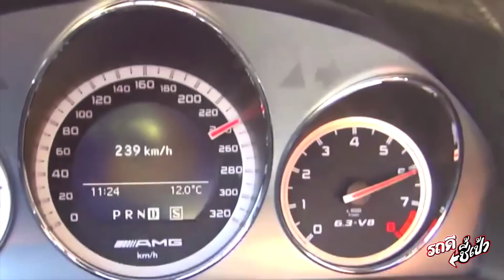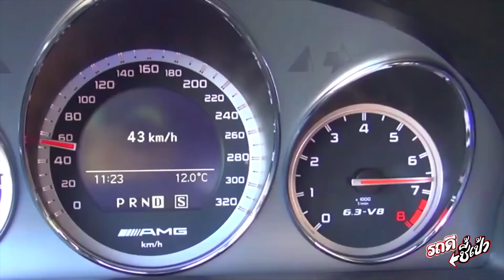ขาย! จอมพลัง V8 ลดจากป้ายแดง 7 ล้าน! AMG C63 ปี 2008 รถศูนย์ Benz Thailand - รถดีชี้เป้า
ขายรถแรงเครื่องใหญ่ ซิ่งมาตั้งแต่เกิด MercedesAMG C63 รถนอกประกอบเยอรมนีปี 2008 ออกศูนย์เบนซ์ไทยแลนด์ ที่มาพร้อมกับเพ็ดดีกรีความแรง ระดับโลก จากสำนัก AMG เหมาะสำหรับนักซิ่งเท้าหนัก รสนิยมสูง คนทั่วไปเห็นก็คิดว่าเบนซ์ ซีคลาส ธรรมดาๆ แต่จะรู้กันก็แต่กลุ่มขาซิ่งตัวจริงเท่านั้น เรียกว่า แอบหนีเมียไปเที่ยว ไม่มีใครสังเกตเห็นแน่ๆ
แรงจัดด้วยเครื่อง V8 6.2 ลิตร 450 แรงม้า ส่งกำลังผ่านเกียร์อัตโนมัติ 7 จังหวะ คำรามหนักแน่นด้วยชุดหม้อพักจาก IPE  เกาะหนึบแต่นุ่มนวลด้วย ช่วงล่างที่อัพเกรดมาเป็น Bilstein B16 ที่ให้ความมั่นใจสูง แต่ไม่สะเทือนจนปวดหัว บอกตรงพวกเราลองขับแล้ว โคตรติดใจ เป็นรถที่พร้อมจะไฝว้กับ Porsche ได้ทุกเมื่อ ด้วยอัตราเร่งที่รุนแรง 0-100 ใน 4 วินาทีกว่าๆ และ ควอเตอร์ไมล์ ต่ำกว่า 13 วินาที!
สภาพยังนิ้งๆ วิ่งไปเกือบๆจะ 8 หมื่นกิโลเท่านั้น
ขอขายที่ 2.2 ล้าน (รถใหม่ราคา 9 ล้านกว่า!)